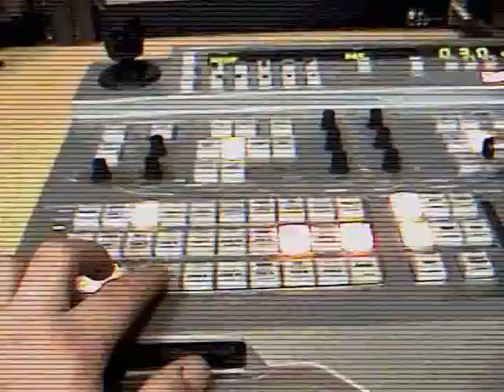Draven Vargas v Dr. Pain 1/2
Heavyweight Juggalo-turned-gigolo Draven Vargas climbs into the Portland Wrestling squared circle for one-on-one action with spectacular Super Junior sensation Dr. Pain!! This great singles match comes from Portland Wrestling's Fall Brawl event held on Nov. 27th, 2010 in beautiful Willamina, Oregon!!